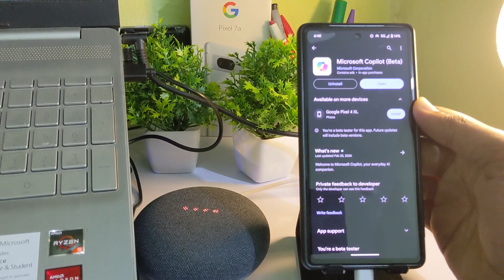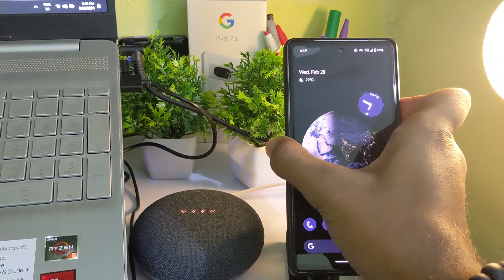Microsoft Copilot as Default Assistant on My Pixel 7A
Hey Everyone this video is all about how i made Microsoft copilot as default assistant on my pixel 7A.
Microsoft copilot is Ai chatbot launched by Microsoft. It on Windows 11.
With latest beta update of Microsoft Copilot Android App you can make Copilot as default assistant on Android.
To make Copilot as default assistant all you need to do is
1.Install Microsoft Copilot Android App from Google Play Store
2.Now join the beta program of the app
3.After joining beta program update the app
4.Now Open Settings
5.Open Apps
6.Tap on Default Apps
7.Now Select Digital Assistant
8.Select Copilot
9.Thats it copilot is your default assistant now.

Note- If copilot doesn't shown under assistants check play store whether the beta signup is done properly or not and also sign in to copilot with Microsoft account.
We also made a video on How to setup Gemini As default assistant on Android watch it from below